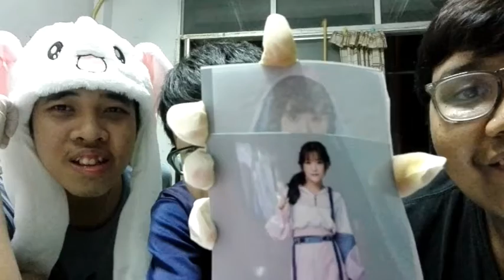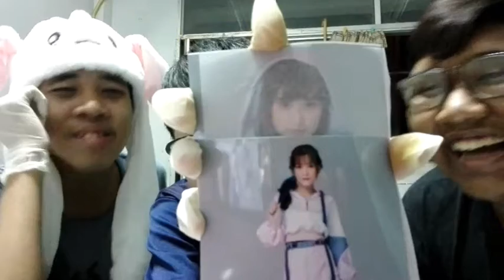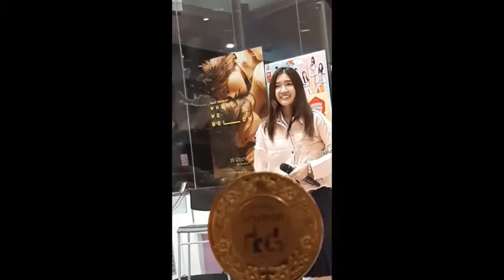HOT MOS รวมตลอดปี2019 ที่ผ่านมา (อีกเวอร์ชั่น)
ก็เป็นอีกแบบที่พอจะรวมได้เนาะ